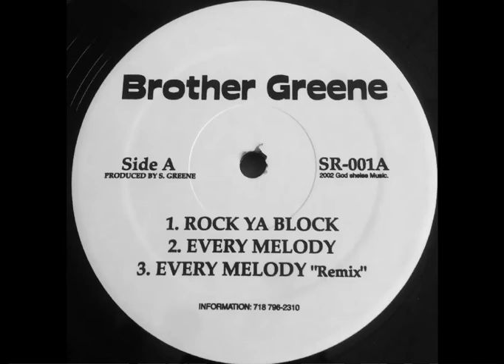Brother Sylvester Greene - Rock Ya Block